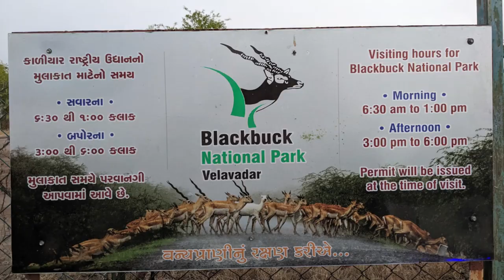Velavadar Blackbuck Sanctuary Marathi Documentary / Experience Video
Blackbuck National Park at Velavadar is located in Bhavnagar, Gujrat. Its 34 sq km huge grassland.
Its an ideal habitat for all herbivores, especially Blackbucks
It was primarily a grassland of the maharaja of the princely state of Bhavnagar for hunting the blackbucks with his famous hunting cheetahs.
The blackbuck (Antilope cervicapra), also known as the Indian antelope, is an antelope native to India and Nepal. It inhabits grassy plains and lightly forested areas with perennial water sources.
Other animals that I saw there,
Jungle Cat
Nilgai (Bluebull)
Birds we saw there,
Short-toed snake eagle
Steppe Eagle
Common Babbler
Indian Thick-knee
Rosy Pelicans
Greater Flamingos
Demoiselle Crane